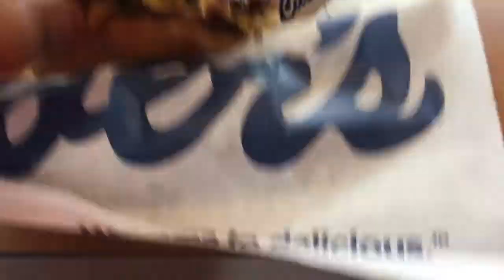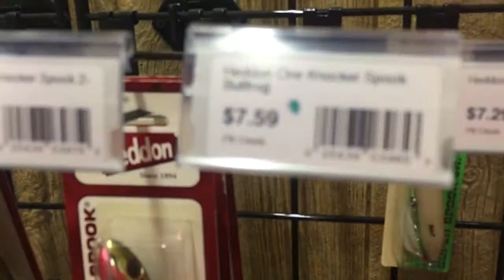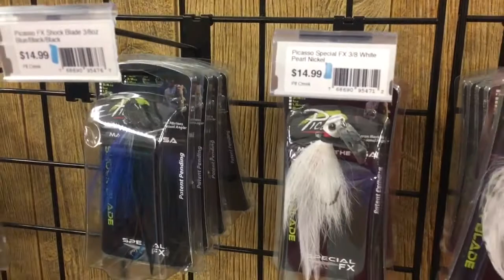This Fishing Store is INSANE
Song:  VIP by bud kult
Song: Shipwreck pain

BE SIRE TO WATCH TOMRROWS VIDEO ROPE SWINGS AND FISHING.